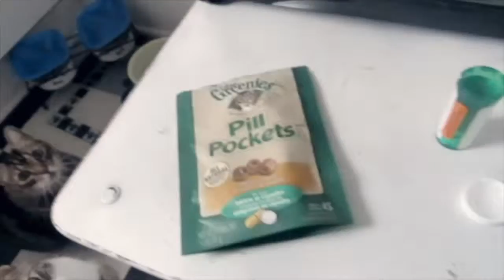Cloe's Treat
the pocket pill is magical!!